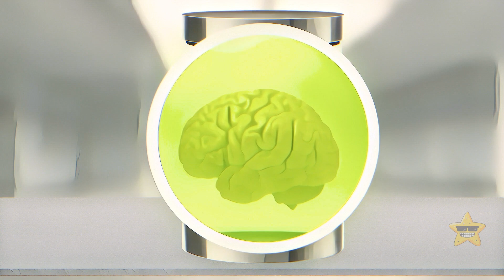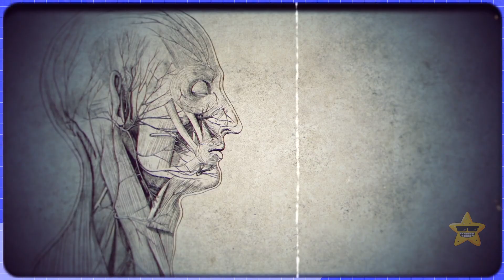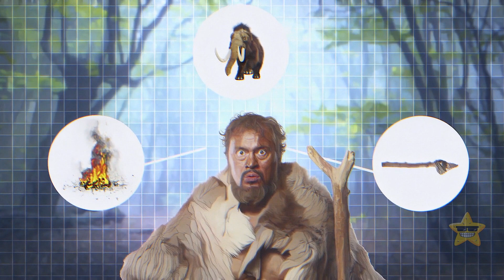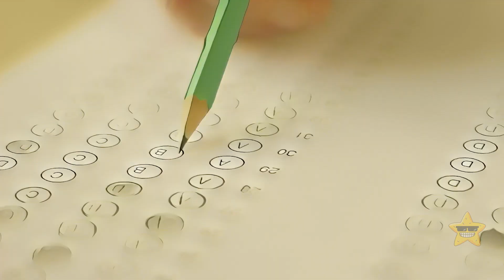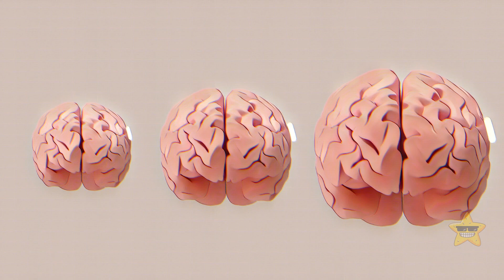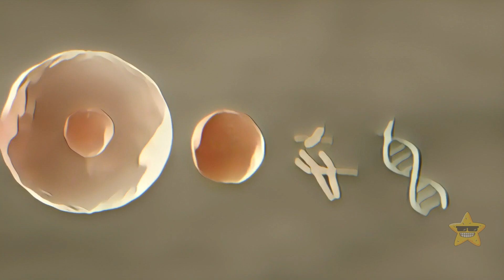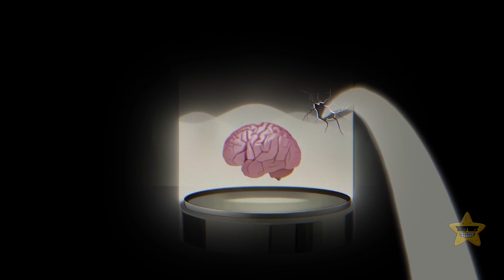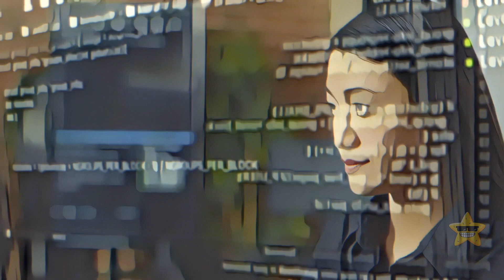How About the Reasons Our Brains Shrank Through History?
Let's take a quirky trip down the memory lane of brain evolution! So, picture our ancient ancestors, straight out of the caveman playbook, swinging their clubs and flexing their brainpower. As time went on, their brains actually shrank. Back when our pals were hunting and gathering, they needed big brains for all those fancy skills, like crafting tools and deciphering the art of fire-making. But then, boom – agriculture came onto the scene like the new blockbuster, and suddenly, life got more chill. With food on tap, brains started to shrink. It's like trading in your massive gaming computer for a handheld console.